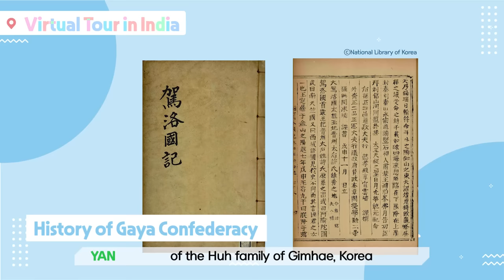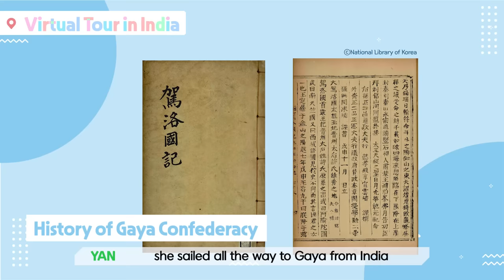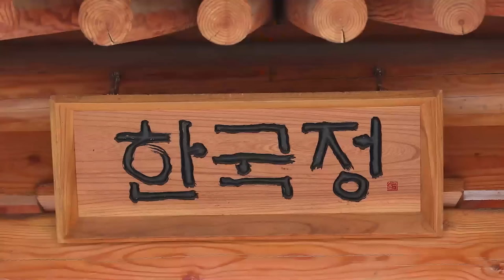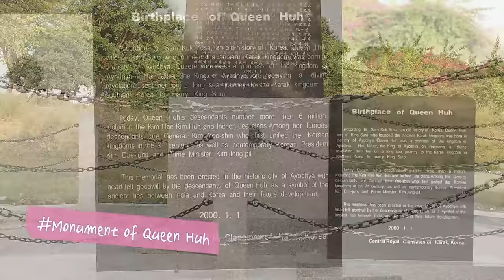Exclusive reveal – Introducing Must-Visit Places in India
The first international marriage in Korea.
Do you know the love story of King Suro and Queen Huh that transcends borders?
In 2022, let us introduce you to a place that commemorates a destined relationship which dates back to 2000 years ago!
YAN X Lucky X Sassy Kassy will be introducing the special online tour to India!
Food? Sightseeing? New tourist sites in India?
Full package trip to India! Shall we go now?